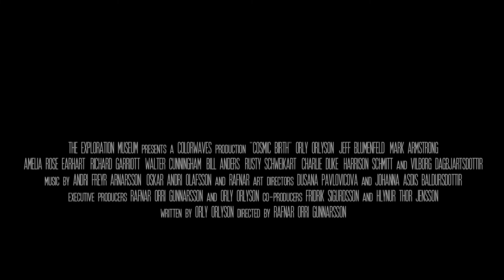Cosmic Birth (2019) Official Trailer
Cosmic Birth is an Icelandic documentary film about mankind's Journey to the moon and the experience of viewing the Earth from a quarter of a million miles away.